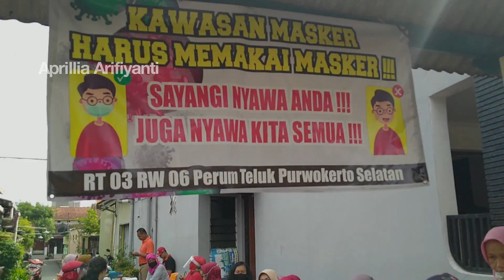PSN Perdana Pasca New Normal Di RW 06 Kelurahan Teluk Purwokerto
PSN seru di RW 06 kelurahanTeluk Purwokerto Selatan Banyumas Jateng pasca NewNormal tetep sesuai protokol kesehatan dan mon maaf kalau isinya kebanyakan seseruannya yak hihi kangen kangenan siii sebetulnya setelah beberapa bulan